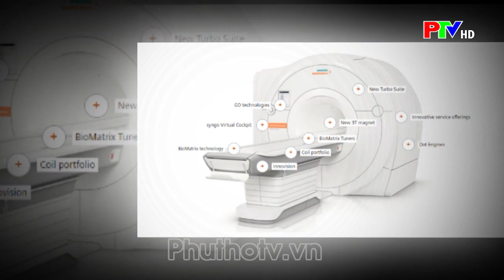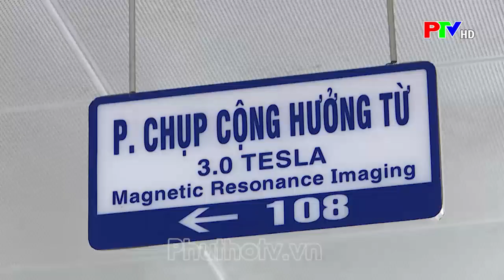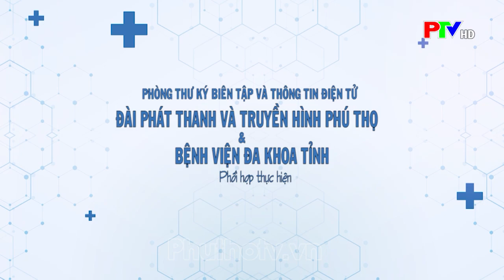Ứng dụng máy chụp cộng hưởng từ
Chụp cộng hưởng từ hay chụp MRI (Magnetic Resonnace Imaging) là một trong những kỹ thuật chẩn đoán hình ảnh tiên tiến nhất hiện nay. Đây là phương pháp đưa cơ thể vào vùng từ trường mạnh để đồng hóa chiều chuyển động của các nguyên tử Hydro trong các phân tử nước của cơ thể và một ăng ten thu phát sóng radio tần số thấp (tần số radio này được thay đổi trong vùng từ trường ổn định của nam châm chính tùy theo mục đích khảo sát của sự phân biệt mỡ, nước...) được sử dụng để gửi tín hiệu đến cơ thể gặp các nguyên tử Hydro của cơ thể sau đó nhận lại tín hiệu về chiều chuyển động của các nguyên tử này, tín hiệu của ăng ten được truyền về trung tâm xử lý tín hiệu và tái tạo thành hình ảnh cấu trúc của các cơ quan, bộ phận trong cơ thể cần khảo sát. Những hình ảnh thu nhận được sẽ cung cấp nhiều thông tin có giá trị trong việc chẩn đoán và điều trị bệnh.
☎ Tổng đài đặt khám: 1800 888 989 (miễn phí gọi)
▶️ Kênh Zalo:  Bệnh viện đa khoa tỉnh Phú Thọ (Zalo.me/bvdktinhphutho)
▶️ Kênh Facebook : Bệnh viện đa khoa tỉnh Phú Thọ